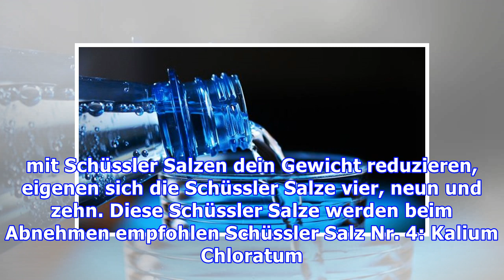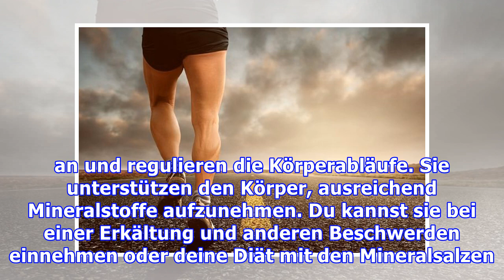Schüßler-Salze: Abnehmen mit den Mineralsalzen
Schüssler Salze können dir beim Abnehmen helfen. Die Mineralsalze gleichen Mangelerscheinungen aus. Wir zeigen dir, was du über Schüssler Salze wissen musst und wie sie dich beim Abnehmen unterstützen können. Du machst eine Diät und die Pfunde purzeln nicht? Das kann an einem Mineralstoffmangel liegen, der den Fettabbau verlangsamt. Zu wenig Kalium, Natrium und Phosphoricum lähmt den Stoffwechsel ...